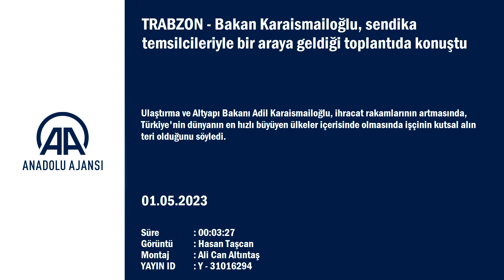Bakan Karaismailoğlu, Trabzon'da sendika temsilcileriyle bir araya geldiği toplantıda konuştu:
"İhracat rakamlarının artması, rekorlar kırması, dünyanın en hızlı büyüyen ülkeler içinde olmasında işçinin alın teri var. Alın teri bizim için kutsaldır."...

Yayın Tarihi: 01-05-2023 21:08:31